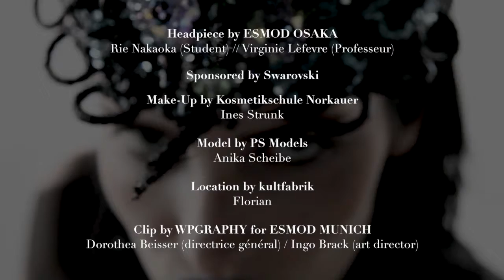Esmod Osaka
Headpiece by ESMOD OSAKA
Rie Nakaoka (Student) // Virginie Lèfevre (Professeur)
Make-Up by Kosmetikschule Norkauer
Ines Strunk
Model by PS Models
Anika Scheibe
Location by kultfabrik
Florian
Clip by WPGRAPHY for ESMOD MUNICH
Dorothea Beisser (directrice général) / Ingo Brack (art director)